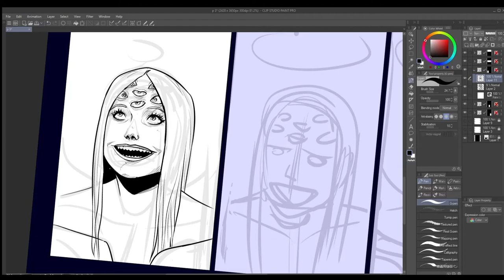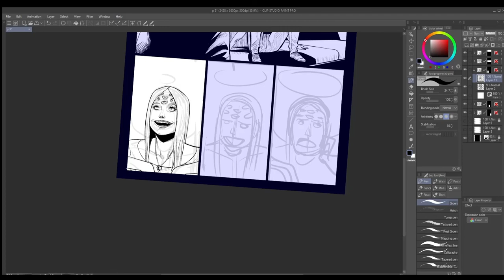Drawing a panel from Witch Creek Road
Drawing Sara from the comic book Witch Creek Road. Check out the comic on Line Webtoon